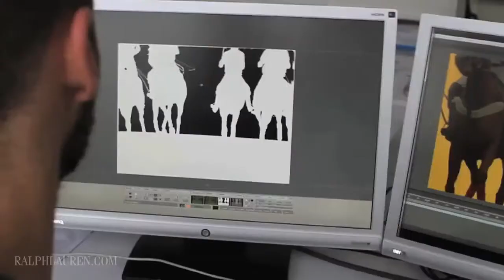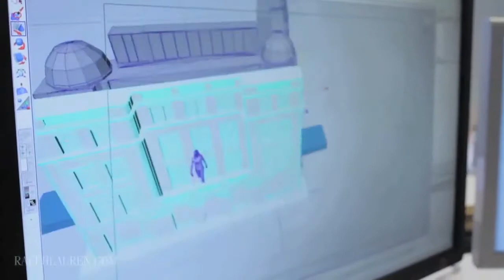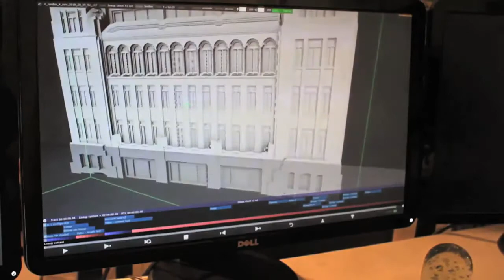4d Projection - The Making Of The Official Ralph Lauren 4D Experience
4d Projection - The Making Of The Official Ralph Lauren 4D Experience

What Is 4d Projection?
For Answers, Videos And More Information - And To Inquire About A 4d Projection For Your Company Or Event, - 'You Won't Believe What You Just Experienced'